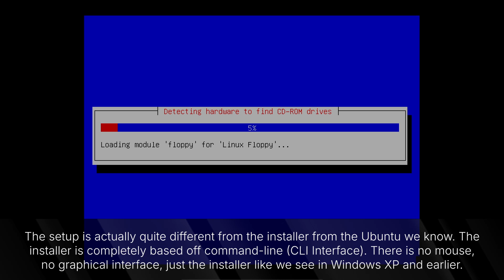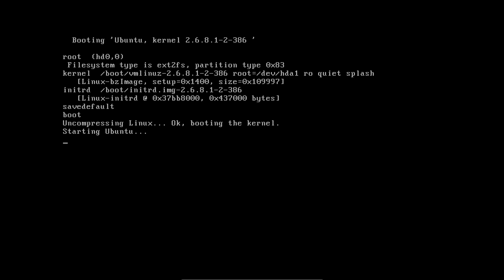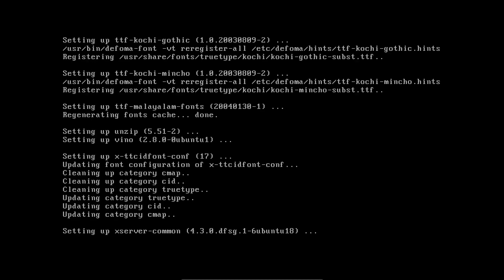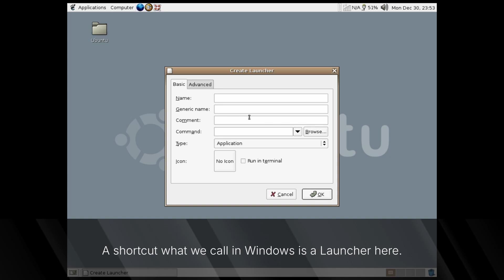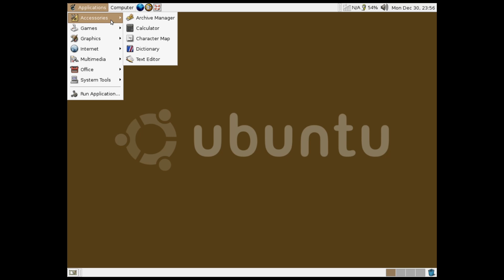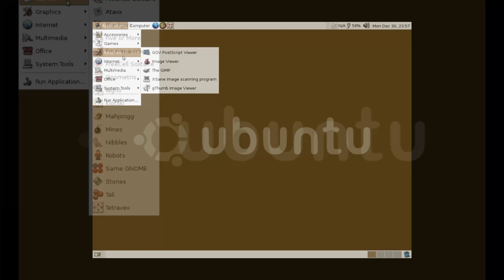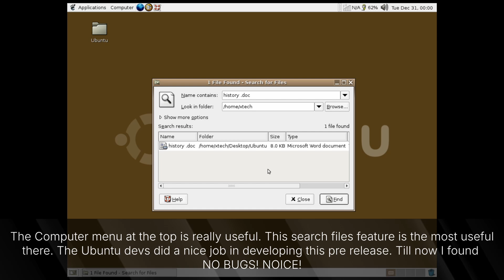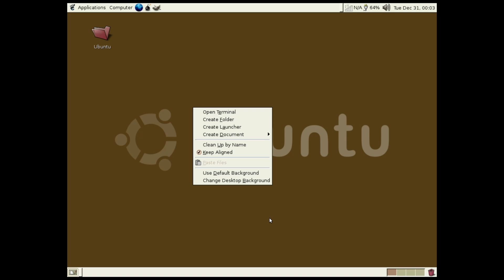First Version Of Ubuntu | Beta exploration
Hello guys! Happy new year everyone! Let's hit 256 likes? In this video, we will be exploring the first beta release of Ubuntu, the pre-release edition of Ubuntu 4.10 from September 15, 2004, from 20 YEARS AGO! That's really old. Now what are you waiting for? Watch the video!

Song: Bad Snacks: Leveled Up!

🖲️Stuff I use:
PC specs:
CPU: AMD Ryzen 5 7600X
GPU: NVIDIA RTX 4060 Ti
RAM: 32 GB DDR5
Storage: One internal: 1 TB, One external 2 TB

Old Laptop: HP 14s AMD Ryzen 5500U
CPU: AMD Ryzen 5500U
RAM: 16 GB
Storage: 512 GB
GPU: Integrated

Recording Software: OBS Studio
OS: Windows 11 (trash)
Photo Editing Software: Paint.net, Canva and GIMP
Editing Software: Davinci Resolve 18.6
Virtualization Software: VMware Workstation 17